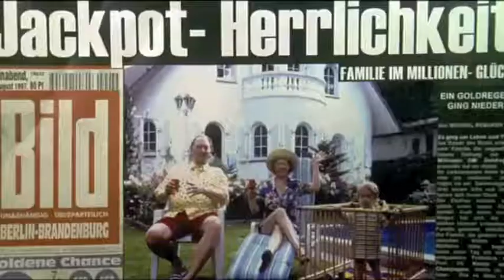Lola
All the flash-forward sequences. For use in a film criticism post